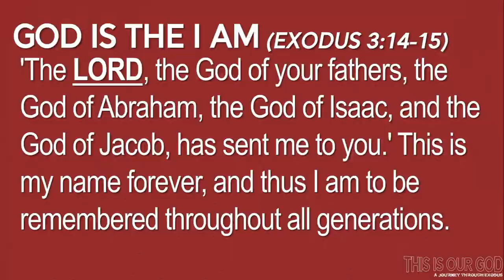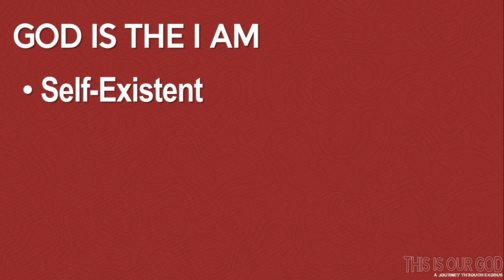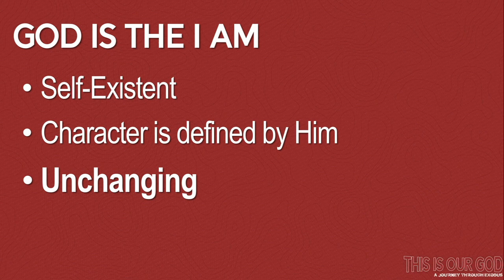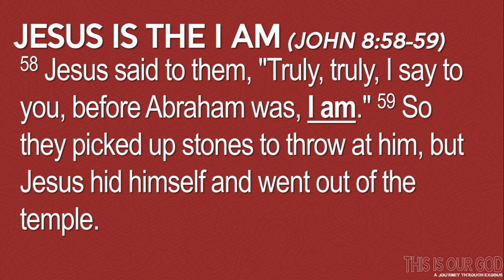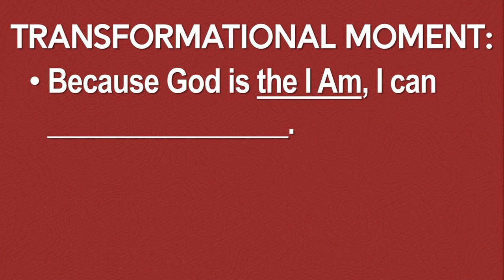What's In A Name | This Is Our God